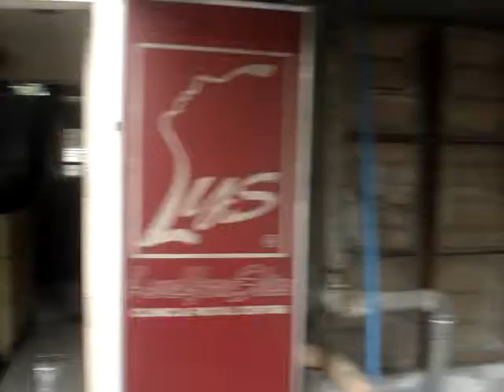Visiting Notre Dame Siena Koronadal, Mindanao Office After Long Mountain Road From Bario 6 Banga